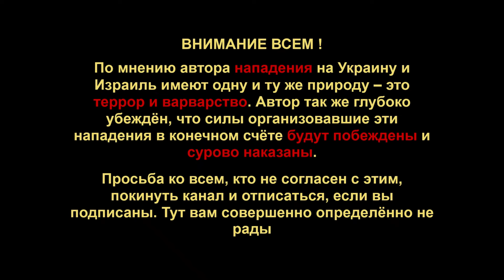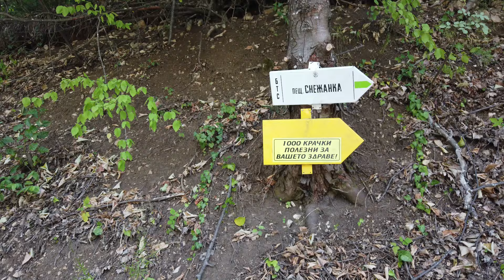Норма жизни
Четвёртый год в стране. Продолжаем  с ней знакомиться . Посещение пещеры Снежанка